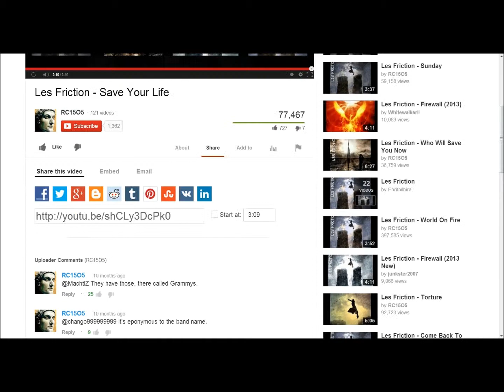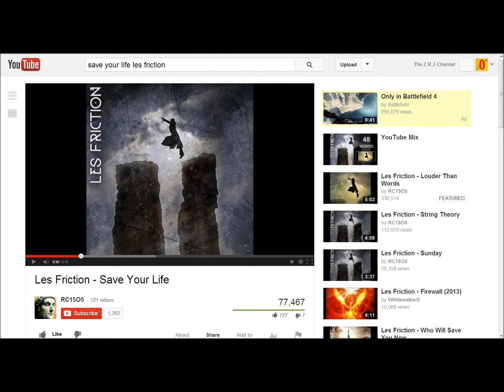the Z.R.J channel presents: Zero plays Mechwarrior Online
hey guys i finally put up a video for ya'll after so long so i hope ya'll enjoy. please like and suscribe to us. also follow us on twitter and facebook.